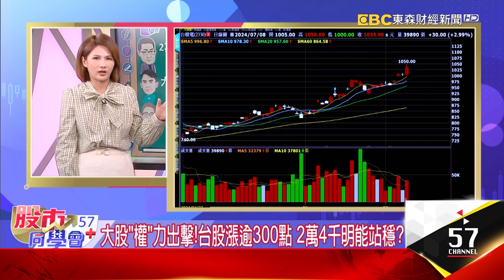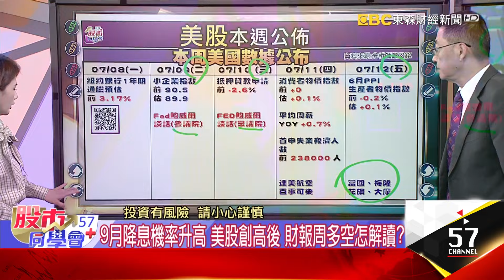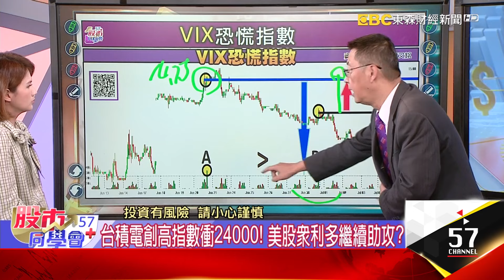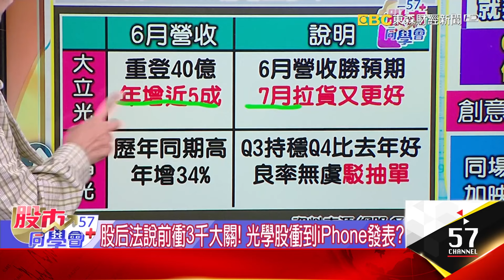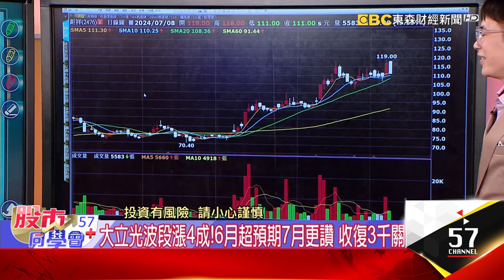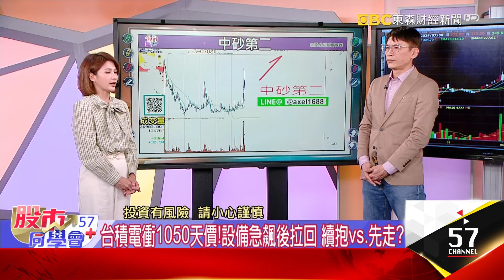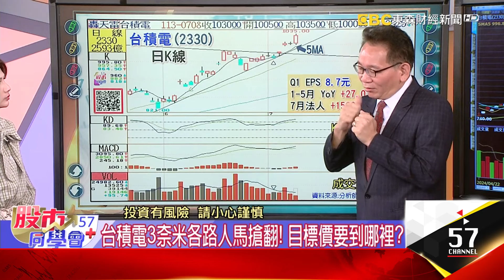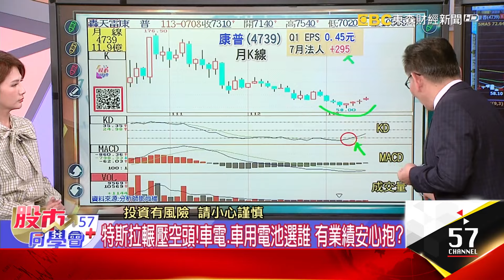蘋果旺！鴻海5天完全填息 本土法人目標價衝270？大立光重返3000押寶蘋概股 設備、機器人跳水甩轎？中國狂蹭！台積電被掛五星旗？和大位階低還能續抱？【57股市同學會】2024/07/08GMoney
蘋果旺！鴻海5天完全填息 本土法人目標價衝270？大立光重返3000押寶蘋概股 設備、機器人跳水甩轎？中國狂蹭！台積電被掛五星旗？和大位階低還能續抱？【57股市同學會】蕭又銘 鄭偉群 鄧尚維 2024/07/08｜GMoney

👨‍💼蕭又銘老師🔖
2萬4來得好快能站穩？ 鴻海5天填息！ Q3更猛？ 老蕭預測
👨‍💼鄭偉群老師📍
大立光法說行情啟動？ IP營運回溫怎漲不動？ 偉群老師分析
👨‍💼鄧尚維老師📌
台積缺口不補無極限？ 機器人題材多找低檔？ 鄧老師解釋

台積電創高指數衝24000！ 美股眾利多繼續助攻？
9月降息機率升高 美股創高後 財報周多空怎解讀？
鮑爾連2日國會聽證！就業數據降溫 巿場預期放鴿？
6月營收創高！藥華藥生技股題材 資優生遲早得公道？
鴻海6月營收寫歷年同期高！ 蘋概股能壓寶營收？
大立光重返3千大關！6月營收年增5成 概股定心丸？
鴻家軍大小股都漲！樺漢、京鼎、臻鼎 營收好更加分？
鴻海也迎目標價升評潮？Q3拚業績雙增 投顧喊270元

法調查輝達反壟斷！ 提升ASIC開發 IP股迎轉機？
大立光波段漲4成！6月超預期7月更讚 收復3千關
創意要整理多久？外資喊2040元 助陣海力士HBM4？
郭明錤：大立光具競爭談判優勢 下半年獲利有驚喜？
台積缺口不補好強！押寶6月營收？小兵采鈺也有戲？
2萬3到攻2萬4「僅14天」！低檔潛力股進可攻退可守？
陞達科6月營收年月雙增！漲停返所有均線 再發動？

台積電3奈米各路人馬搶翻！ 目標價要到哪裡？
特斯拉機器人、能源加持！ 低PE比車電股怎挖？
客戶同意漲價！神山又長高 匯豐最力挺 喊1370元？
3奈米擴產3倍不夠！高通、聯發科晶片大戰 台積得利？
搭上缺電風電！特斯拉儲能業務成長 AI也成獲利引擎？
機器人股漲多跳水！和大法人力挺 漲停仍可續抱？
權值股F4火力示範！聯發科、鴻海填息 大股回神了？
6月營收報喜？廣達戰前高 鼎天跟特斯拉走 還在淨值下？
特斯拉輾壓空頭！車電、車用電池選誰 有業績安心抱？